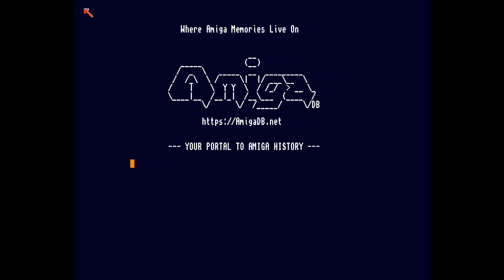Meeting BBS Intro by Bronx (1994) / Amiga Intro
🔹 Meeting BBS Intro by Bronx (1994) Intro 🔹

Dive into the classic era of Amiga intros with "Meeting BBS Intro" by Bronx, released in 1994. This intro is a perfect example of the creativity and technical prowess that defined the Amiga demo scene. Featuring stunning graphics, captivating music, and innovative coding, it highlights the essence of the BBS (Bulletin Board System) culture.

Join us on a nostalgic journey through the Amiga demo scene and discover the artistry behind these timeless creations.

Experience the charm and ingenuity of the mid-'90s with "Meeting BBS Intro" by Bronx. Let the visuals and sound immerse you in the world of Amiga excellence! 🎮✨